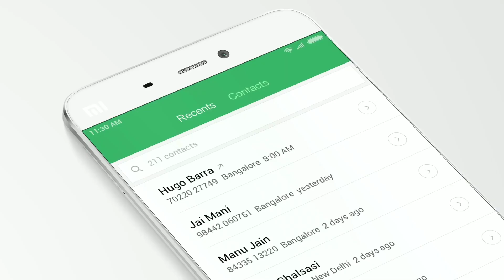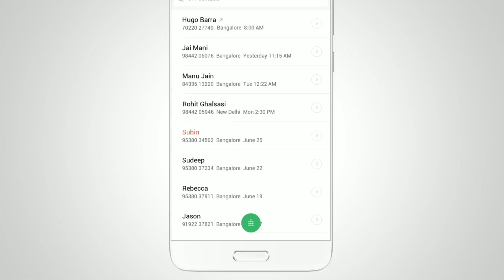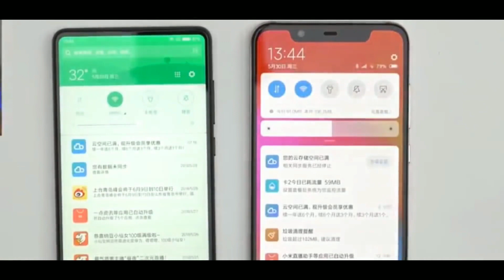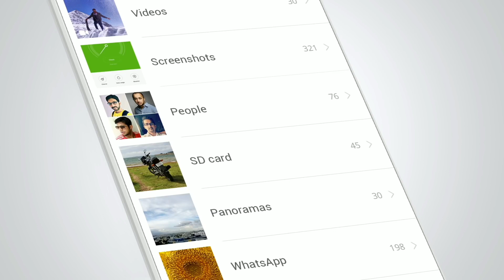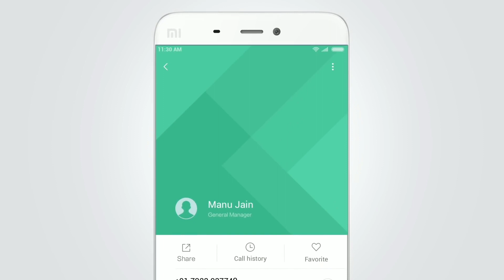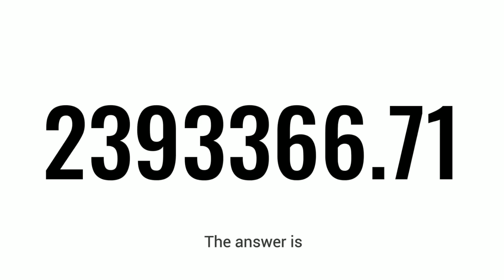MIUI 11 - Supported Devices & Release Date | MIUI 11 Top New Features & Changes | MIUI 11 In INDIA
MIUI 10 is not stable, news about the development of MIUI 11 is now on the web.Most recently, almost all new devices have been using screens with elongated ratios. So, the upcoming development of MIUI 11 will be more in-depth and focus on modifications based on the features / functions of the device hardware. Xiaomi also pointed out that there was no sudden change between MIUI 10 and MIUI 11 – only the integration between software and hardware would be better.MyDrivers notes that MIUI 11 will focus on the real needs of consumers. It is not clear what the company means by the term “real needs” but could be related to AI-based user interface and predictive app suggestions among others. Xiaomi MIUI 11 is not expected to arrive until second half of 2019.
        For all the users, here we have shared Xiaomi Android 9.0 Pie MIUI 11 Update Release Date, Eligible Devices, Downloads, and Features.
● Supported Devices -
◆Mi Android 9 Pie MIUI 11 Supported Phones -
Xiaomi Mi 6X
Xiaomi Mi 8 / Explorer Edition
Xiaomi Mi Mix 2/2S
Xiaomi Mi Note 3
Xiaomi Mi Pad 4 / Plus
◆Redmi Android 9 Pie MIUI 11 Supported Phones -
Note:- These are some of the few MIUI 11 supported devices. More devices will be added soon. The following list of devices are just an assumptions to get Pie update. However the final confirmed list of Xiaomi devices to get Android Pie MIUI 11 update will be revealed by company soon.